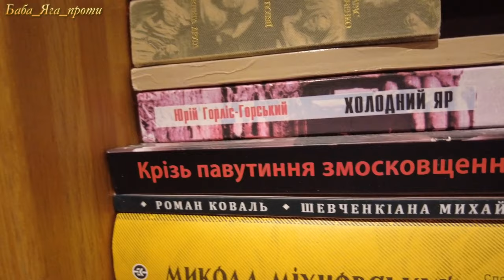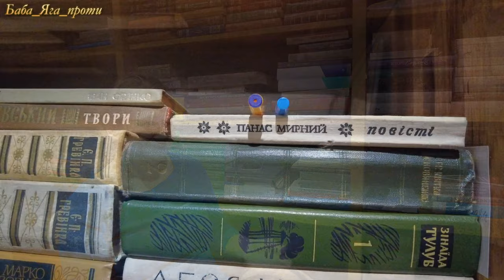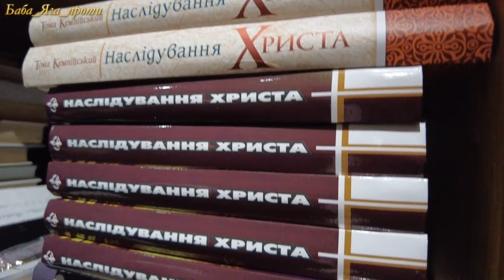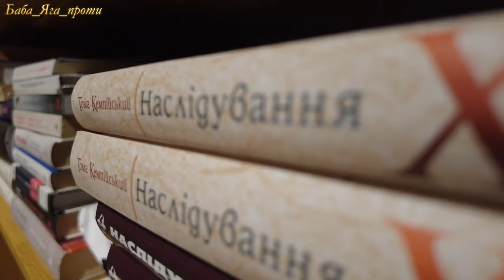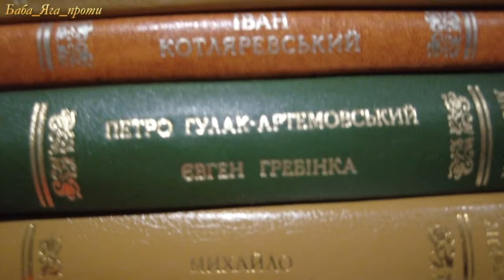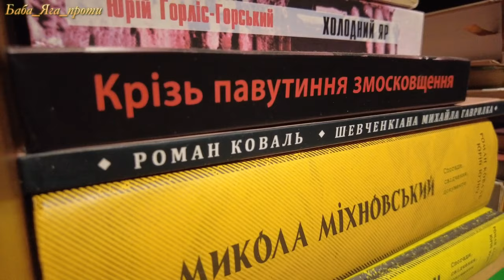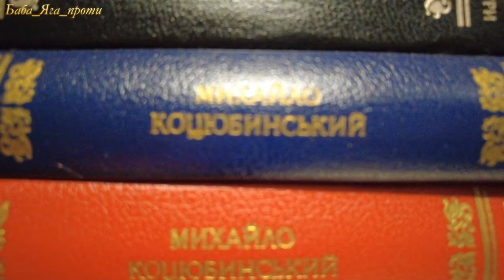Чому їй «нічого робити»: допитали «Лізу Файну»